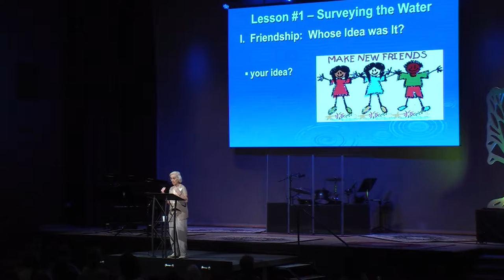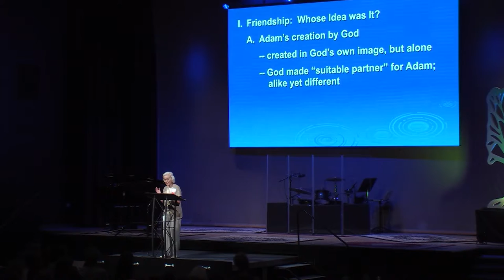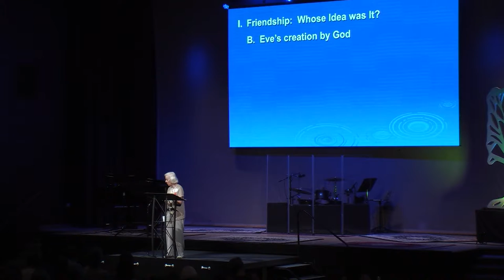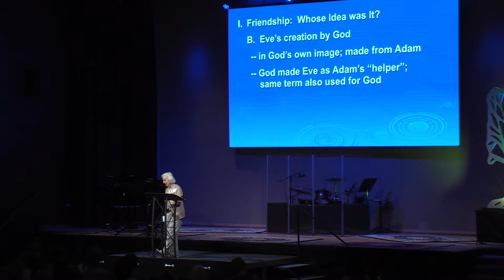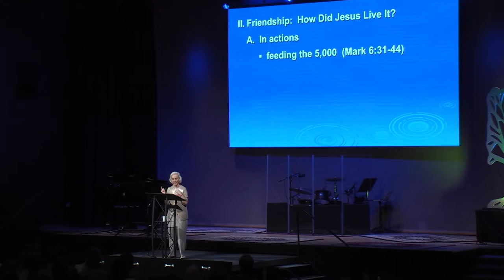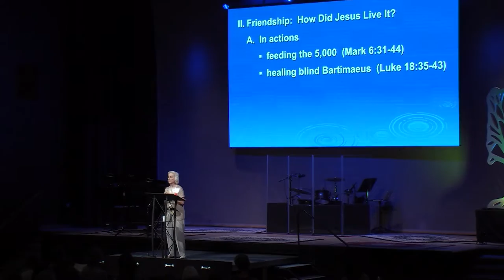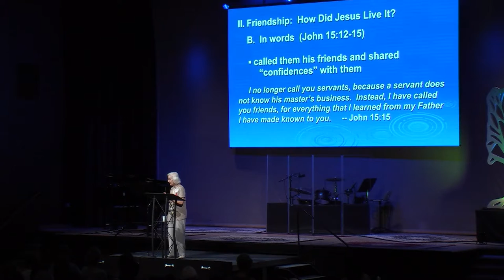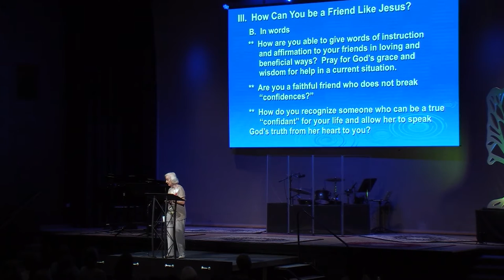WBS - 9/20/16 - "Surveying the Water" by Pat Entz